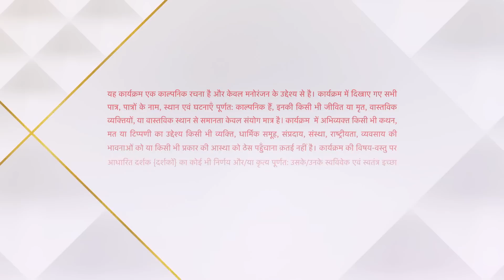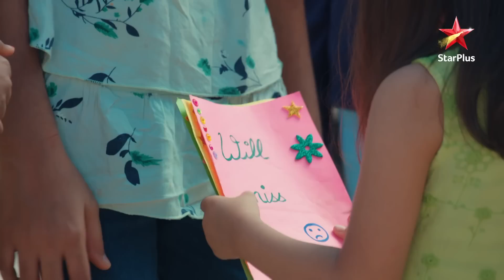Yeh Hai Chahatein | ये है चाहतें | Bunty aur Saransh jaa rahe hai Rohtak!